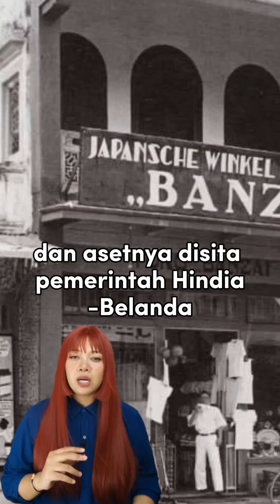bagaimana Jepang bisa dengan cepat menduduki wilayah Indonesia ⁉️